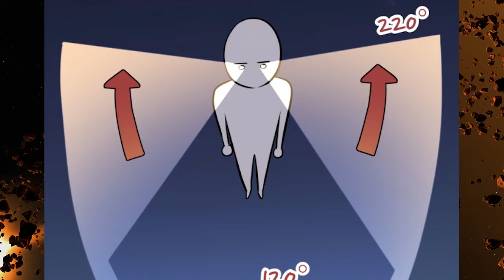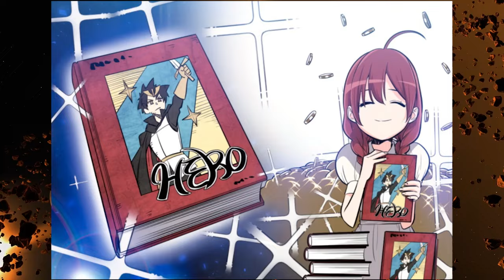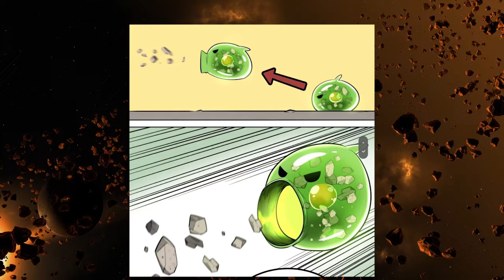He was a failure at the Academy, but he awakened his divine power and became an SS-Rank Hero.